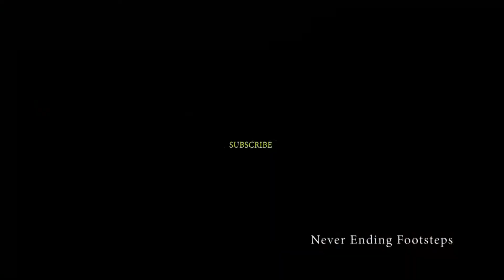Mettur Dam - 2022 | Cauvery water released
Date:16/07/2022
Place: Mettur

Credits for Music/Artist :
Song: Nico Staf - Sunny Travel